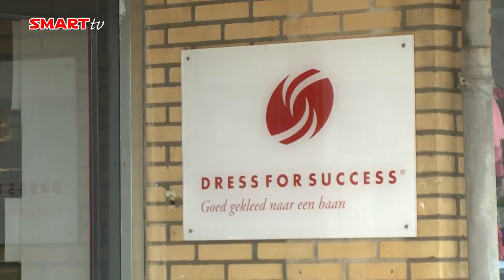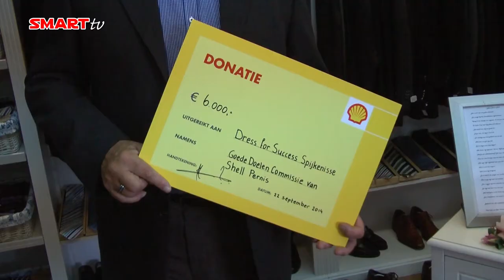6.000 euro voor Dress for Succes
De winkel die uitkeringsgerechtigden helpt aan gepaste kleding voor een sollicitatiegesprek, kreeg van Shell een cheque van 6.000 euro.